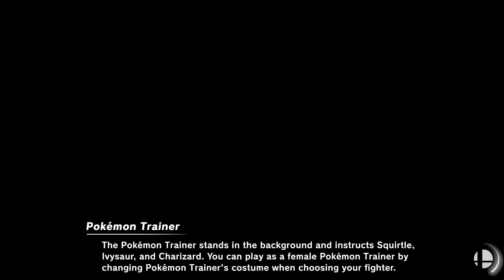Super Smash Bros. Ultimate - Kalos Pokemon League & KOF Stadium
25 Stock CPU Battle
Stages: Kalos Pokemon League and KOF Stadium
Fighters: Ness vs Wario vs Bowser Jr vs Link vs Sora vs Diddy Kong vs Jigglypuff vs Dark Pit
Items: All

Requested by Star Man